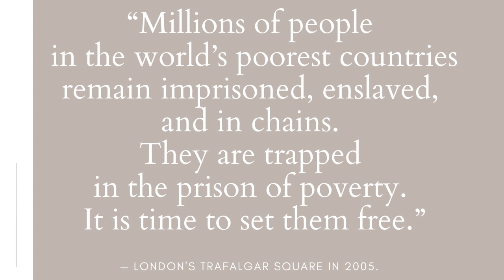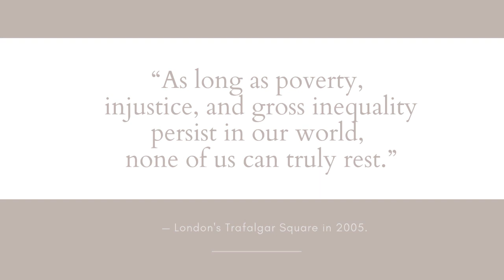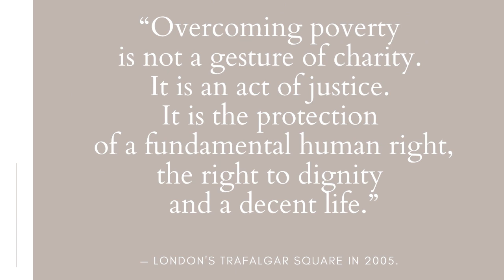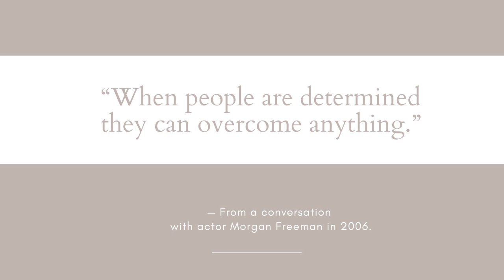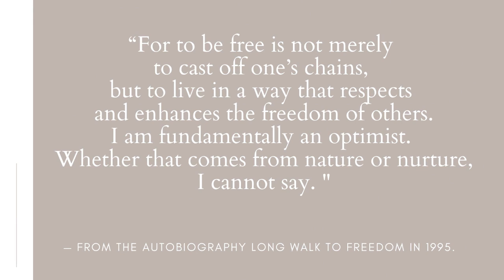Nelson Mandela Quotes About Fighting Injustice